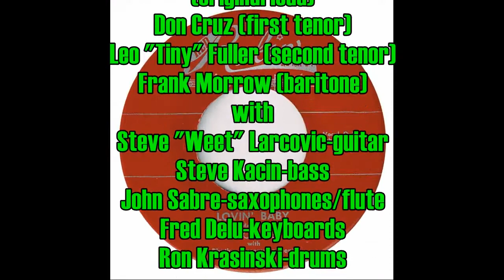The Vocaleers "Lovin' Baby" Live - 1993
The Vocaleers (Original lead singer Joe Duncan with Don Cruz, Leo "Tiny" Fuller and Frank Morrow) perform the group's 1954 Red Robin release, "Lovin' Baby" for a P.O.R.C.C. audience in Pittsburgh, Pennsylvania on February 8, 1993.